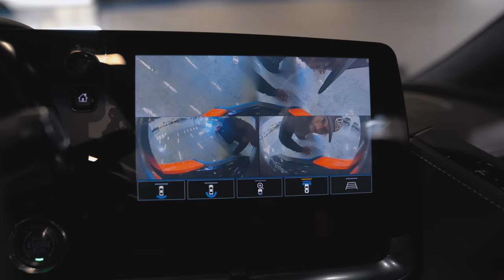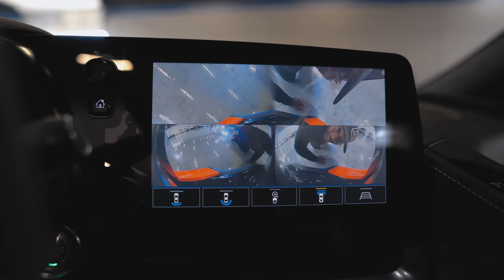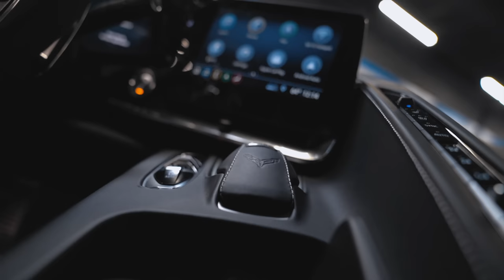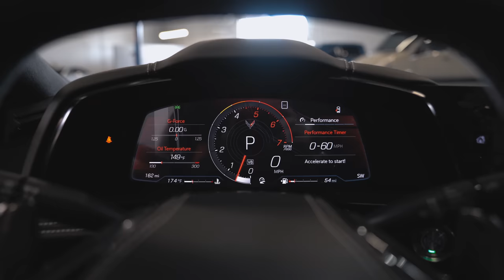The 2020 Corvette C8 Is Kind of Euro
Follow My Car Instagram Page at @CarsNoir

Dallas Auto Exchange Instagram: @Dallasautoexchange